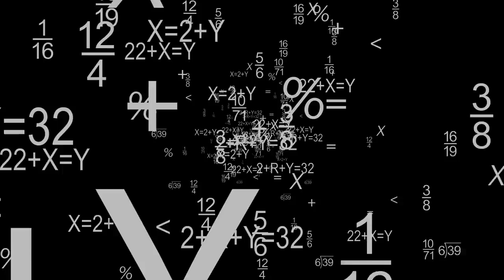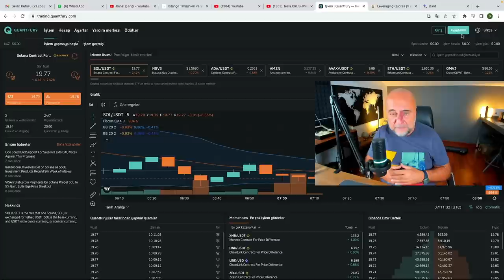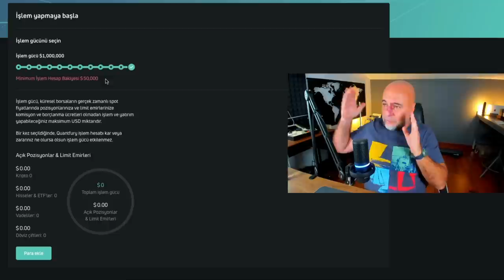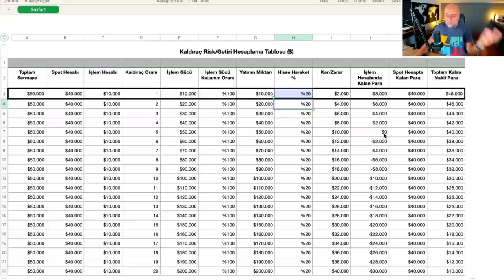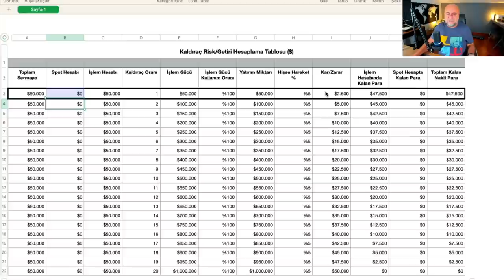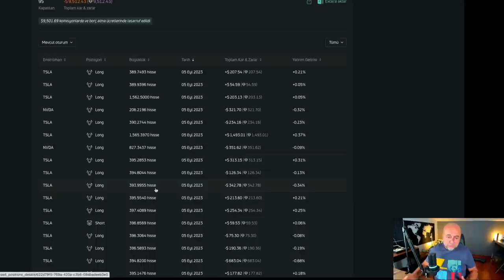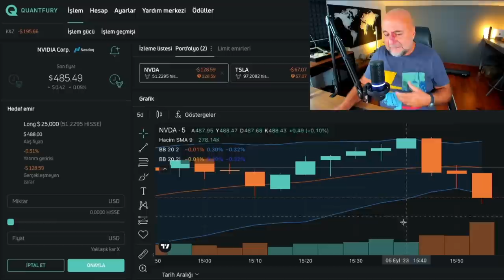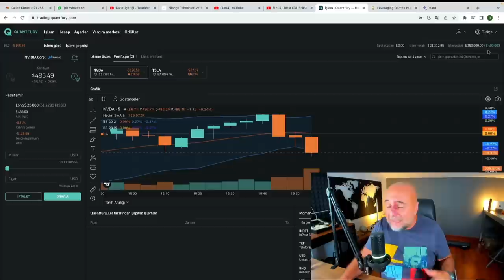Quantfury ile Kaldıraçlı İşlem Nasıl Yapılır?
QUANTFURY: 1600'den fazla, ABD ve AB hisse senedi, emtia vadeli işlemleri, ETF'ler ve daha fazlasını komisyon veya borçlanma ücreti olmadan gerçek zamanlı fiyatlarla alın ve satın